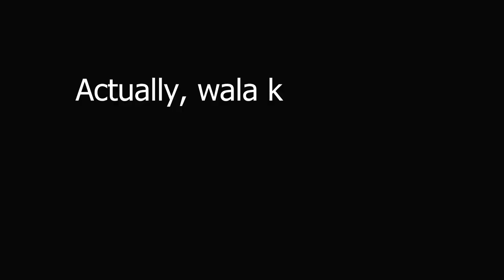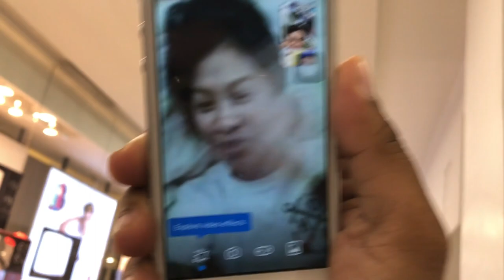AcerDay with Moira Dela Torre (VLOG #1) | MSK TV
Moira Dela Torre sings at AcerDay! The event was held at Glorietta, Makati on July 20, 2018.

MSK TV:
Gio
Tin
Leslie
Mika
Anne
Karl
Renzo
Tenten